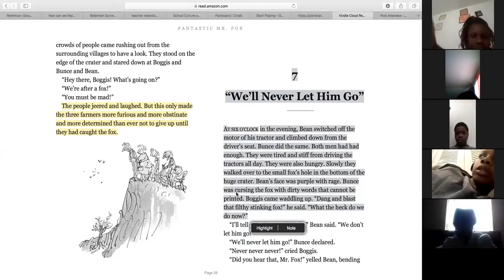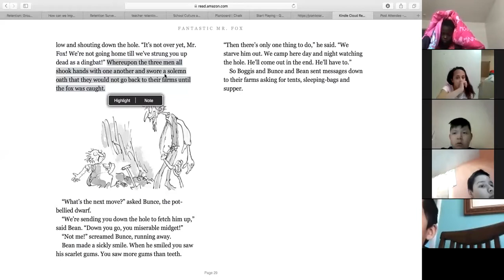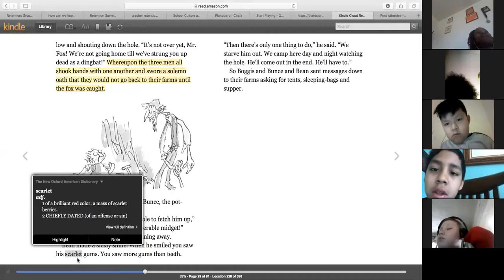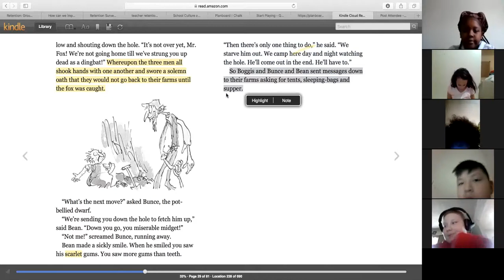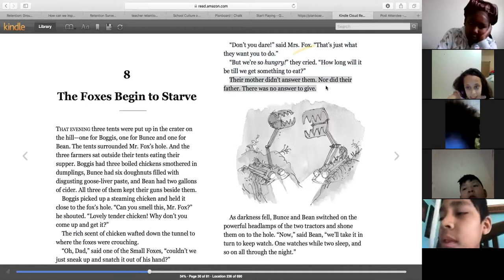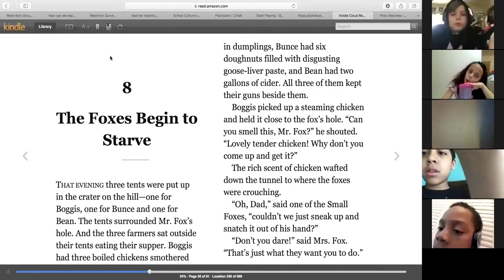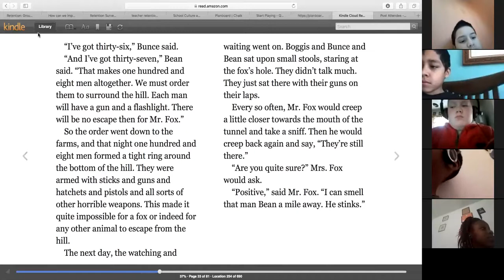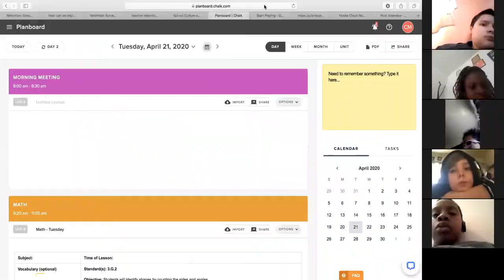Zoom Meeting 4/22/2020 - ELA LESSON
Questions for today:
1. Do you think this plan will work? Why or why not?
2. How would you feel if you were the Fox family being starved out of your home?
3. What do you think you would do if you were in that situation?